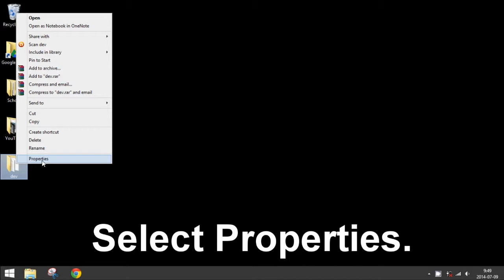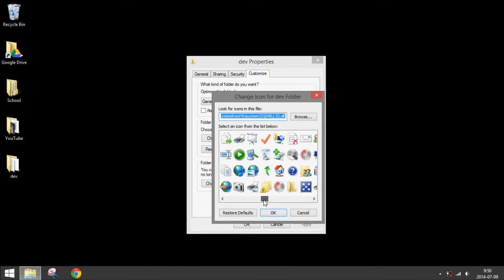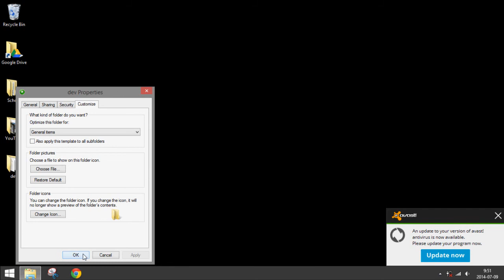Windows 8: How to Change a Folder Icon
How to change a folder's icon in Windows 8.